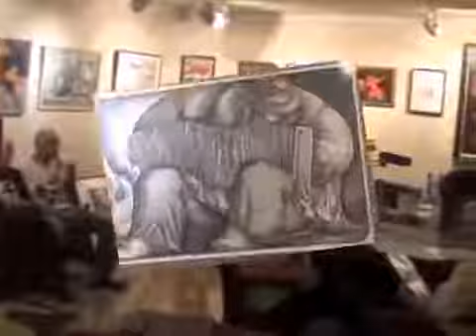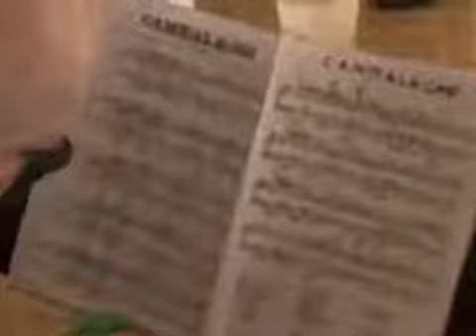Efrain Scheinfeld en el Metro El choclo y otross